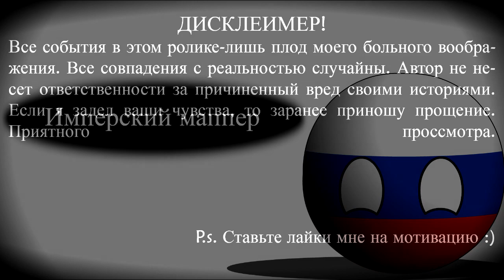COUNTRYBALLS | Альтернативное прошлое мира с 1444 года | 1 сезон 3 серия | Окончание Столетней войны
Программы:
1-Adobe Flash Professional CS6
2-paint.net
3-Vegas Pro 13.0 (64-bit)